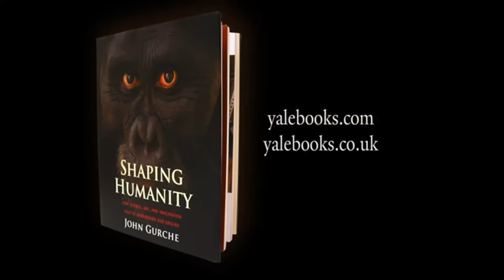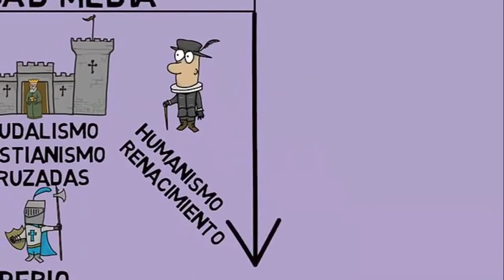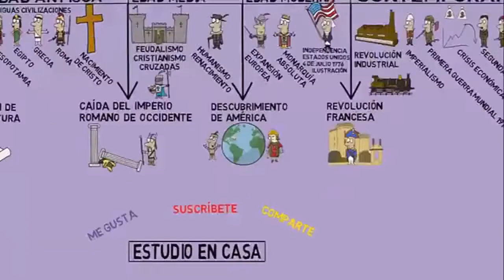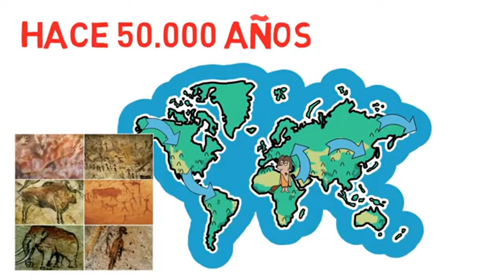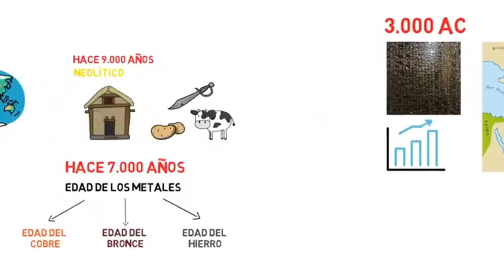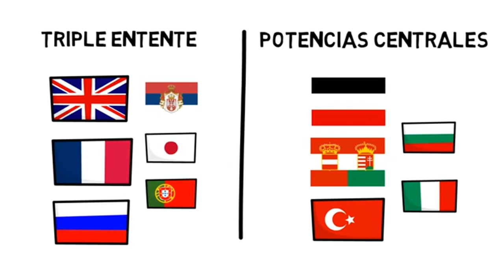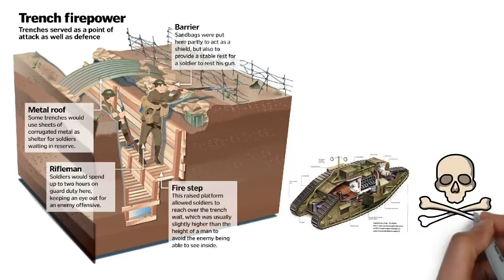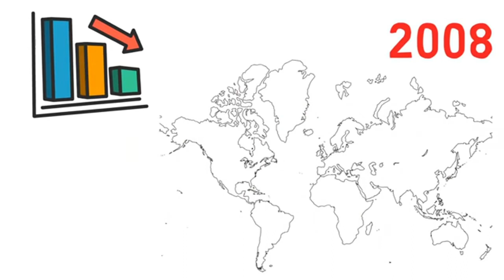HISTORIA UNIVERSAL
Video educativo que pretende tratar de manera muy global la evolución histórica del hombre desde sus inicios hasta el día de hoy, empleando videos de apoyo para tal fin.